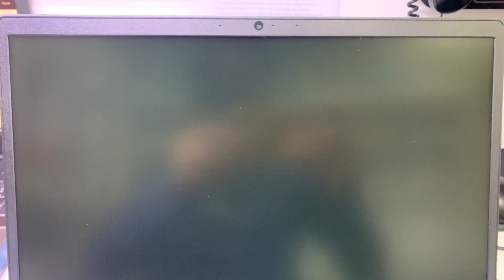{ Celeron N4020 } Lenovo ideapad v15 disassembly & upgrade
Lenovo ideapad v15-igl
Celeron N4020
Upgrade options:
HDD + SSD NVMe ( NVMe or m sata ssd size 2242
Ram no slot ( built-in ram ) 4gb
lenovoideapad1v15-igl
Good luck 👍 🍀